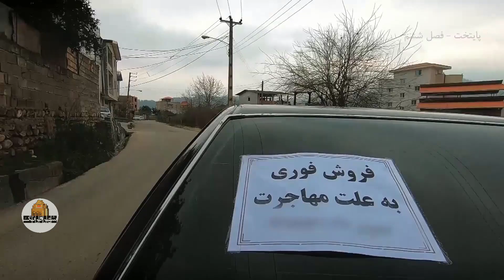Serial Paytakht 6 | سریال پایتخت 6 - حساسیت هما نسبت به دختر محمود نقاش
خلاصه سکانس:
حساسیت هما نسبت به دختر محمود نقاش

تعداد قسمت‌ها: ۱۵ قسمت

بازیگران
محسن تنابنده و احمد مهران‌فر و ریما رامین‌فر و هومن حاجی‌عبداللهی و نسرین نصرتی و بهرام افشاری و مهران احمدی وسلمانو خطی و عاطفه باقری و آتیه جاوید و سارا فرقانی اصل و نیکا فرقانی اصل و ابوالفضل رجبی

کارگردان: سیروس مقدم
تهیه‌کننده: الهام غفوری
نویسنده: محسن تنابنده، آرش عباسی

Numbers of episodes: 15

Director: Sirous Moghaddam
Producer: Elham Ghafouri
Writter: Mohsen Tanabandeh